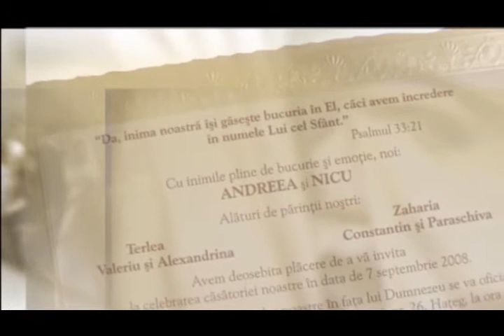intro wedding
Partea introductiva  a filmului unei nunti - Hateg, 2008 (scurta secventa).
Am facut cateva fotografii intr-o biserica veche, oarecum intamplator, nefiind aceasta sarcina mea principala in acel moment. Am decis sa le folosesc in partea de inceput, pentru aerul usor medieval, in ciuda faptului ca montajul original este unul ""high definition" iar fotografiile le-am realizat cu un aparat compact, singurul pe care il aveam de fapt la acea vreme.
Mentionez ca doua cadre din structura slide-ului, cele in care apar inelele, sunt realizate de catre Lavinia, cea care s-a ocupat cu partea de fotografie.
Sper sa va placa si acest foarte scurt "moment".